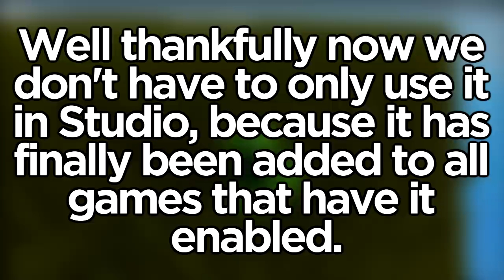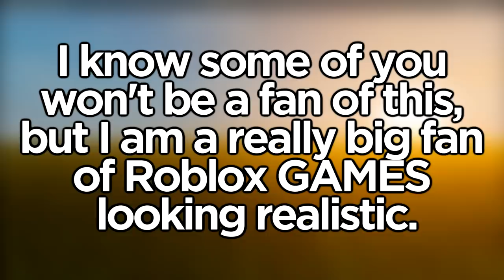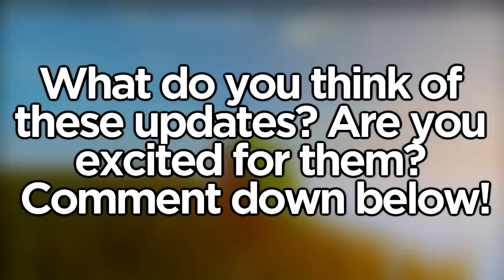Roblox Games are Becoming Very Realistic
Roblox released a couple of new updates that make games very realistic... and it's awesome.

GET THIS APP CUZ YOUTUBE IS BROKEN AND DOESN'T ALWAYS LET YOU KNOW THAT I UPLOAD